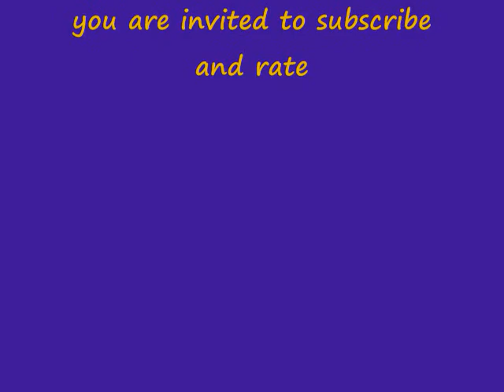MY PRECIOUS SHILOH CAT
This is my Shiloh Cat, she is very precious to me, this beautiful siamese cat is so funny, look at all the funny things she do's. in this video i show her on top of the tv, i also show her having fun with paper towells in the kitchen,and she loves to drag around socks,